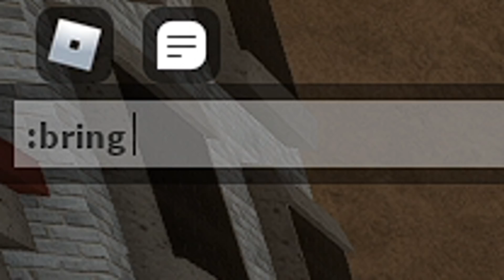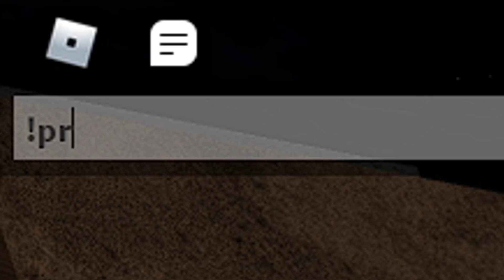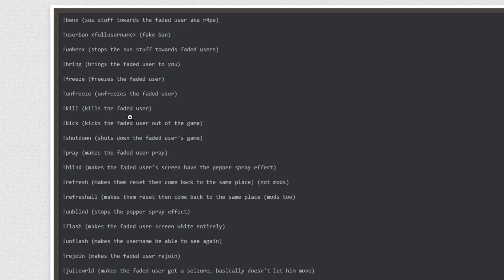Insane YODA Exploiter In Da Hood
Roblox Da Hood | Yoda Exploiter

Da Hood | Roblox Da Hood | Roblox Da Hood | Yoda Exploiter | da hood